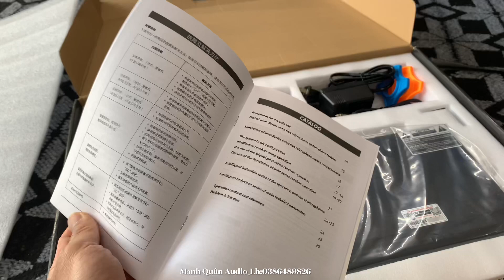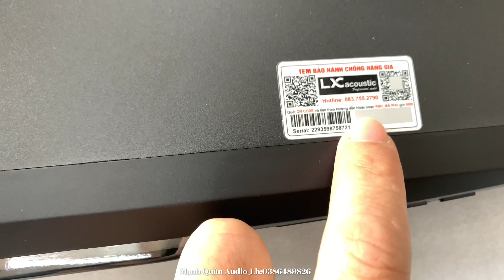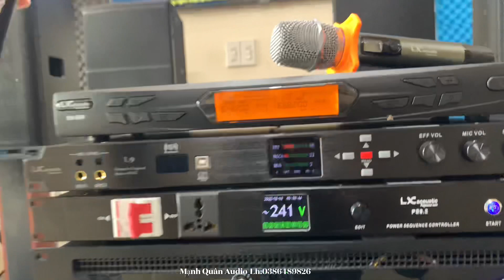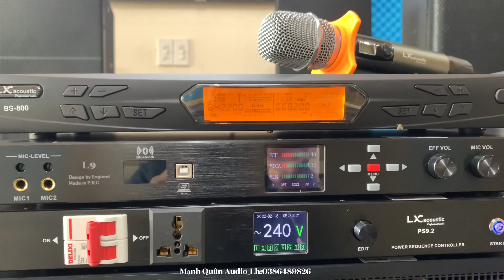Micro LX BS_800[ Siêu ViP] Hàng Chính hãng. Giá 3tr600Đ. Lh:0386489826